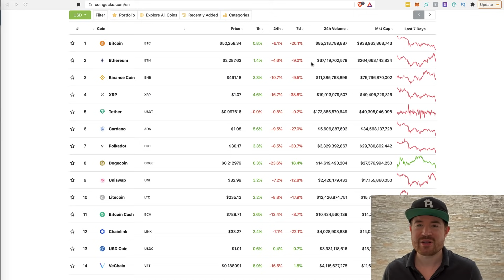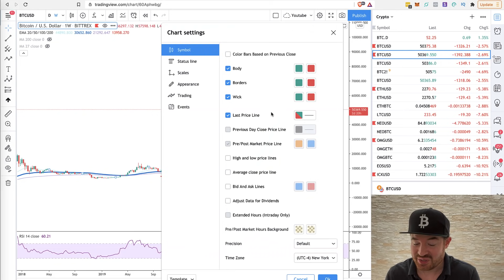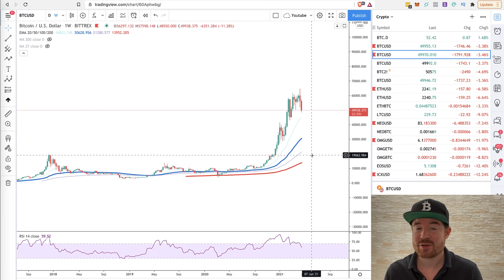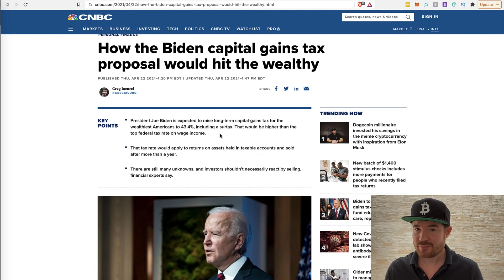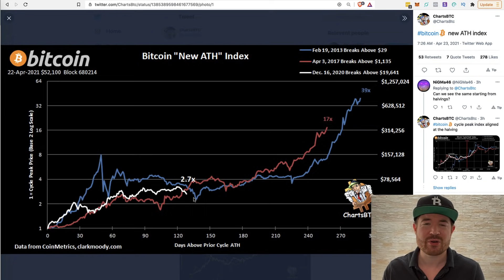Why The Crypto Bullrun is NOT over!!!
Bitcoin and cryptocurrency is crashing and if you're wondering if the 2021 crypto bull market is over, my prediction is that it's not. So, before you panic sell your precious BTC and altcoins to the whales who try to shake you out, watch this video first.

Intro 00:00
Bitcoin Is Crashing 00:50
Bitcoin Charts 02:37
Previous Market Cycles 04:40
Biden Capital Gains Tax Proposal 06:28
Bitcoin New ATH Index 08:00
My Sentiment - Conclusion 09:17

By going through any of my content, videos or information on Youtube, intelligentcryptocurrency.com  and/or related social media sites you agree to the following terms: there is no guarantee that you will make any profits or that any of its information is accurate or will be profitable. I am not responsible for your ability to act on any information, and you agree to indemnify me from any and all claims resulting in potential losses from said information.

You must clearly understand this: Information contained here and any of our services is not an invitation to trade any specific investments. Trading requires risking money in pursuit of future gain. That is your decision. Do not risk any money you cannot afford to lose. I do not take into account your own individual financial and personal circumstances. Do not act on this without advice from your investment professional who will verify what is suitable for your particular needs and circumstances. Failure to seek detailed professional, personally tailored advice prior to acting could lead you to acting contrary to your own best interests and could lead to losses of capital.